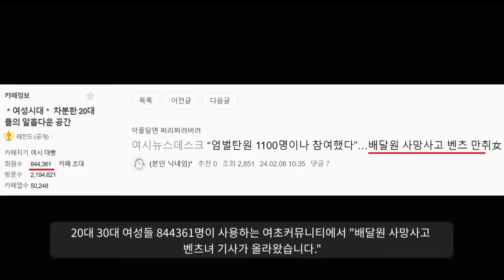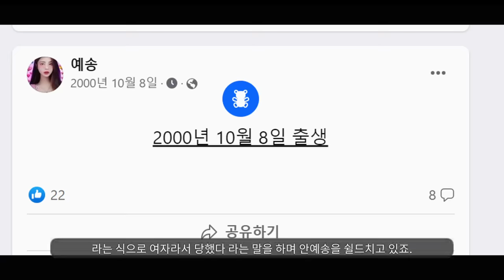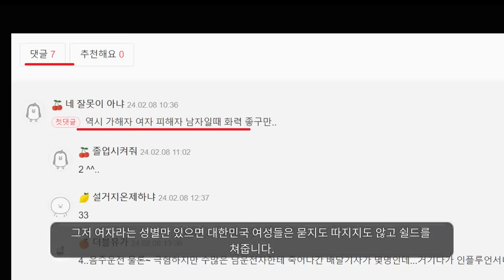이건 아닙니다